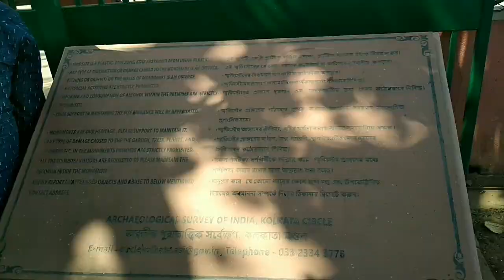The Vlog ||Bishnupur tour||বিষ্ণুপুর